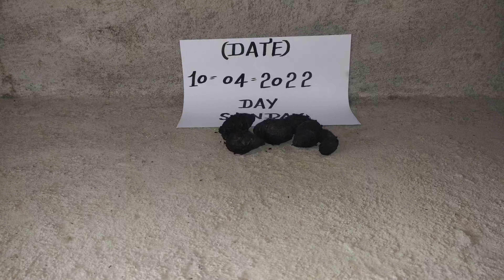Original Nalla Pasupu